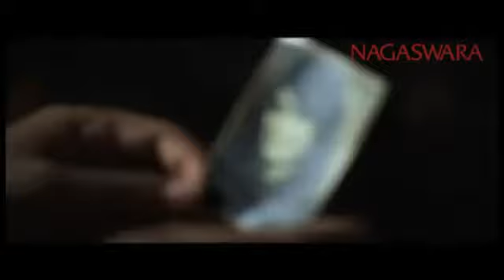Olga Syahputra HANCUR HATIKU